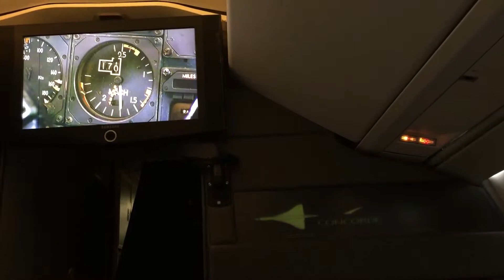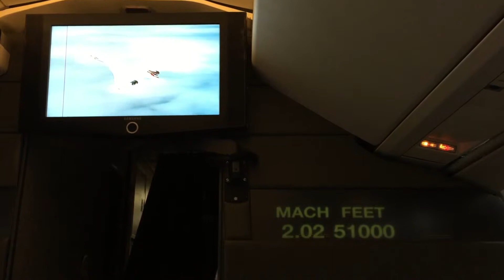Concorde Delta Golf (DG) at Brooklands Museum